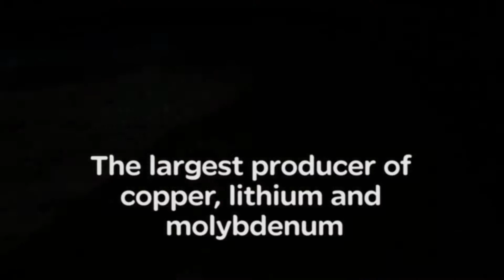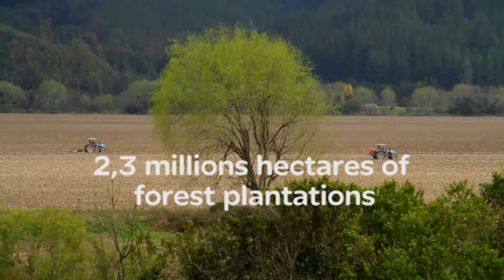Marisio GSC Chile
Plant presentation Marisio Chile